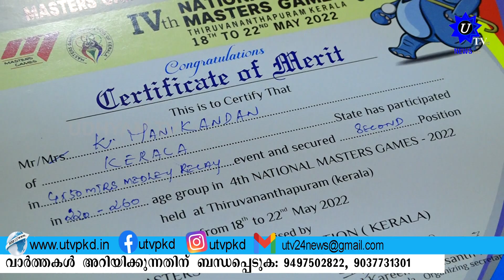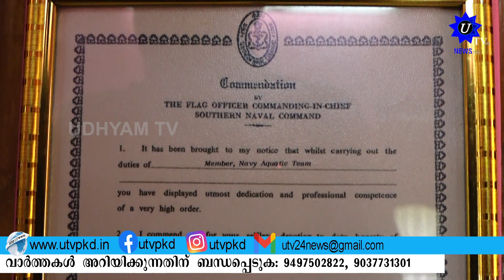UTV MORNING NEWS 09 06 2022